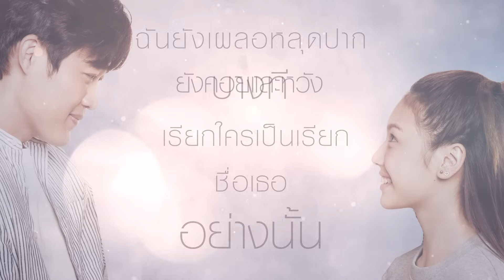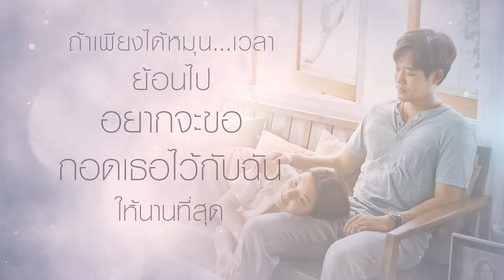I Miss You - ตู่ ภพธร Ost.ภาพยนตร์ขอเจอเธออีกสักครั้ง See You Again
“I MISS YOU” เพลงแห่งความคิดถึง ถ่ายทอดความรู้สึกของผู้ชายคนหนึ่งที่รอคอย
คนรักและหวังว่าสักวันเธอคนนั้นจะกลับคืนมา ไม่ว่าเวลาจะผ่านไปนานแค่ไหน
แม้สุดท้ายจะรู้และเข้าใจดีว่า ความจริงแล้วทั้งเขาและเธอจะไม่มีวันได้พบกันอีก
และหากย้อนเวลากลับไปได้สิ่งเดียวที่เขาจะทำ คือกอดเธอไว้ให้นานที่สุด...

โดยเพลงนี้ ได้นักร้องหนุ่มลุคอบอุ่น อย่าง “ตู่ ภพธร” มาถ่ายทอดเนื้อเพลงที่พูดถึง
ความรัก ความคิดถึง และความเจ็บปวดจากการรอใครสักคนที่ไม่มีวันกลับคืนมา

นอกจากนี้เพลง “ I MISS YOU “ ยังเป็นเพลงประกอบภาพยนตร์เรื่อง
ขอเธอเจออีกสักครั้ง See You Again  ภาพยนตร์ที่จะพาคุณไปค้นหาความหมายของ
คำว่า “รัก” อีกสักครั้ง

นำแสดงโดย “ตู่ ภพธร” และนักแสดงสาวหน้าใหม่“สตาร์ - ศรัณย์ลภัส คำพา”
ผ่านผลงานการกำกับการแสดง
โดย พงษ์พัฒน์ วชิรบรรจง และมาร่วมค้นหาความหมายของความรักด้วยกันอีกครั้ง...

พบกันวันที่ 8 ธันวาคมทาง MONOMAX ที่เดียวเท่านั้น

🚩ติดตามอัปเดตข่าวสารทาง
Instragram : monooriginal.th
Threads : monooriginal.th